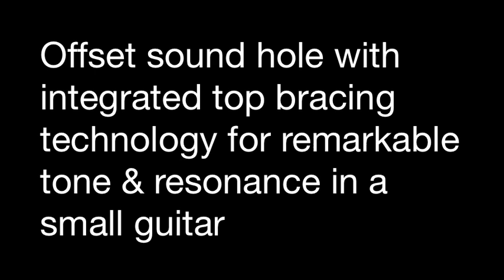CA Cargo Acoustic @ Sam's Guitar Madness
The background music was played with this Cargo Acoustic and recorded direct into an iPhone microphone. No EQ nor mixing has been done. Listen to how clear and articulate the guitar is.

Visit us at samguitarmadness.webs.com for more photos, specs and UNIQUE GUITARS!

A travel size instrument that sounds like a full size guitar? Impossible! The CA Cargo is comfortable to play anywhere, from the forests of Oregon to the foothills of the Catskill mountains, and even in your favorite armchair. Finely appointed and incredibly durable, the Cargo is ready when you are. It easily fits airline overhead storage or anywhere space is tight. It's a portable guitar with the playability, sound and satisfaction of a full size guitar.

The Cargo is one of our most popular guitars when our customers want to purchase a great travel guitar without sacrificing tone. The carbon fiber construction means that you can finally leave the guitar in a cold car overnight, or on a hot summer day without any worry of damage. Rainstorm falling on the gig? You may need a string change, but the guitar will survive the storm with zero damage! The necks are built without a truss rod and will NEVER be out of adjustment, regardless of humidity or temperature changes.

The offset soundhole allows for greater bass response from this small sized instrument. The cutaway on the treble side of the instruments allows for completely unhindered access to the upper frets, so that you can practice fingerstyle chordal accompaniment, or solo lead lines. The durable high gloss finish will resist chipping, scratching, fading, for a lifetime of use. Paired with the optional L.R. Baggs Element undersaddle pickup, there is nowhere on or off the planet where you won't be able to play, and better yet; be heard!

Top: Carbon Fiber
Back and Sides: Carbon Fiber
Scale: 22.75"
Nut Width: 1.75"
Neck Material: Carbon Fiber "C" Shape
Fretboard: Proprietary Reinforced Polymer
Bridge: Proprietary Carbon Composite
Inlays: Side Marker, Aluminum Dot
Pickup(s): L.R. Baggs Active Element
Case: Gig Bag Included
Handcrafted in the U.S.A. by skilled technicians and craftsmen
Offset sound hole with integrated top bracing technology™ (IBT™) for remarkable tone & resonance in a small guitar